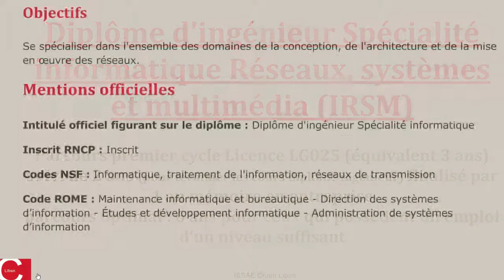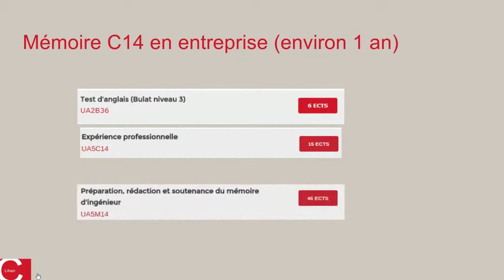Diplôme d'ingénieur Spécialité informatique (IRSM)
Diplôme d'ingénieur Spécialité informatique Réseaux, systèmes et multimédia (IRSM) au Cnam Liban